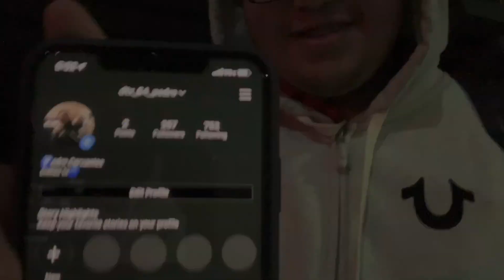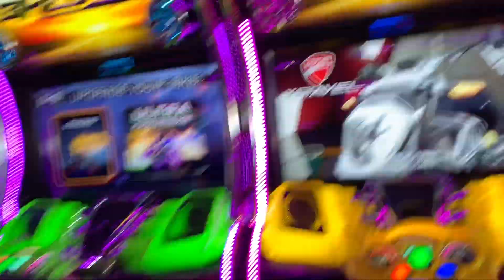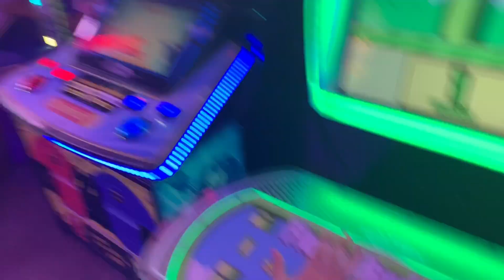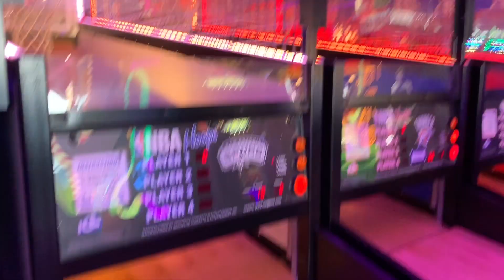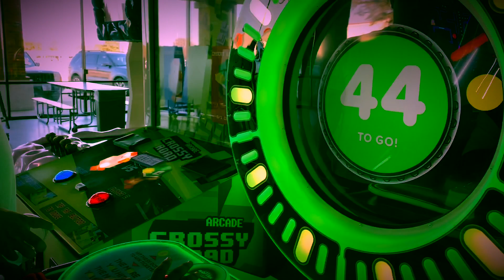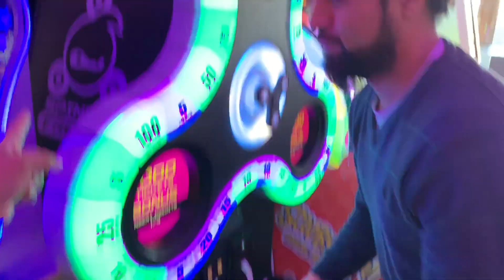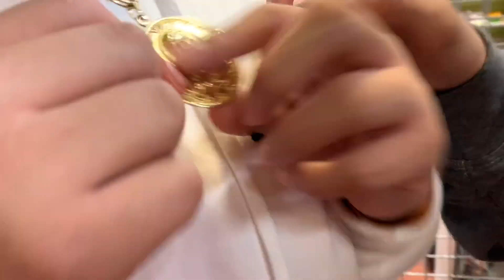VlOG:61-Azriel Birthday/Bazaar Review